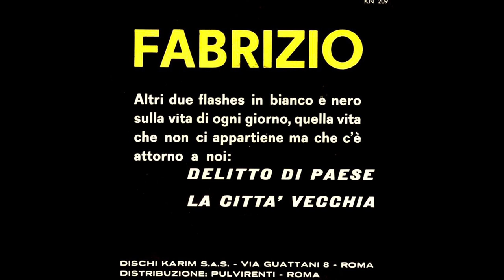Fabrizio De André - ‘La città vecchia/Delitto di paese’ - (45 giri - KN 209 Karim S.p.A.) - (1965)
‘La città vecchia / Delitto di paese’ (KN 209) è l’ottavo singolo di Fabrizio De André, pubblicato nel novembre 1965 con l’etichetta Karim.
lato A
1. 00:00 𝘓𝘈 𝘊𝘐𝘛𝘛𝘈’ 𝘝𝘌𝘊𝘊𝘏𝘐𝘈
lato B
2. 03:20 𝘋𝘌𝘓𝘐𝘛𝘛𝘖 𝘋𝘐 𝘗𝘈𝘌𝘚𝘌